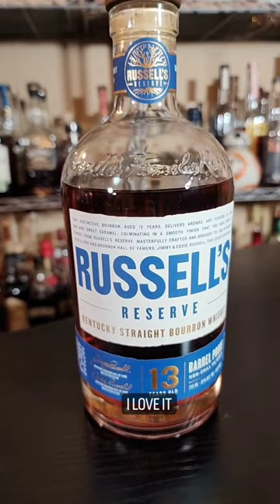How do you feel about Russell's Reserve? I love it